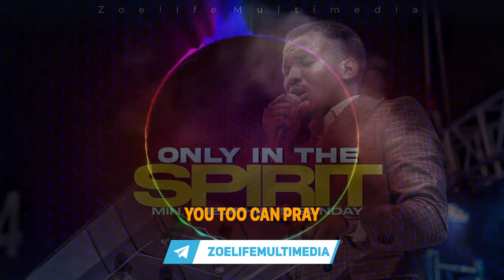ONLY IN THE SPIRIT || WORSHIP MEDLEY || MIN. THEOPHILUS SUNDAY IN DEEP WORSHIP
SPEAKER: Minister Theophilus Sunday
TITLE: ONLY IN THE SPIRIT || MIN. THEOPHILUS SUNDAY IN DEEP WORSHIP
VIDEO: Exclusively produced by Zoelife Multimedia

Video : Adobe premier Pro Cs
Graphics: CorelDraw and Photoshop CC
Audio : Studio One 4.6
Pc used : HP Pavilion Laptop 15-eg0xxx 12Gb Ram